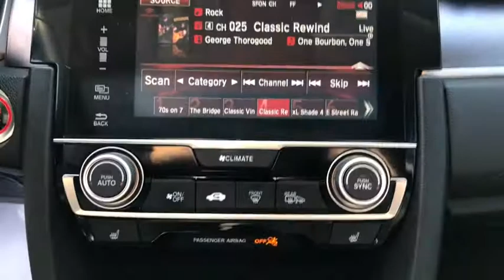2017 Honda Civic Jacksonville, Orange Park, St. Augustine, Gainesville, Nocatee FL HE010728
White Orchid Pearl Used 2017 Honda Civic available in Jacksonville, Florida at Duval Honda. Servicing the Orange Park, St. Augustine, Gainesville, Nocatee area.

Duval Honda
1325 Cassat Avenue

This 2017 Honda Civic Touring in White Orchid Pearl features:br**LOCAL TRADE** **ONE OWNER NEVER A RENTAL** **BACK-UP CAMERA **NON SMOKER** **BLUETOOTH HANDS FREE **LEATHER **CLEAN VEHICLE HISTORY **CAR WASHES FOR LIFE ** 5 DAY MONEY BACK GUARANTEE **1ST OIL CHANGE FREE **COMMISSION FREE SALES PEOPLE.brbrbr4D SedanbrFWDbrbrTouringbrbrbr32/42 City/Highway MPGbrbrbrPrices are plus tax tag title $198 Electronic Filing Fee and dealer pre-delivery service fee in the amount of $899 which charge represents cost and profit to the dealer for items such as cleaning inspecting and adjusting new and used vehicles and preparing documents related to the sale. Duval Value-Price - our way of selling higher mileage or older vehicles and passing the savings on to you! Call us today at 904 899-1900 or visit us on the web * 2017 IIHS Top Safety Pick (When equipped with Honda Sensing) * 2017 KBB.com Brand Image Awards * 2017 KBB.com 10 Most Awarded BrandsbrKelley Blue Book Brand Image Awards are based on the Brand Watch(tm) study from Kelley Blue Book Market Intelligence. Award calculated among non-luxury shoppers.  Kelley Blue Book is a registered trademark of Kelley Blue Book Co. Inc.